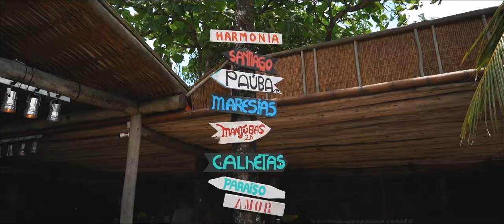AMÁBILE EVENT DESIGNERS - Decoração de Casamentos